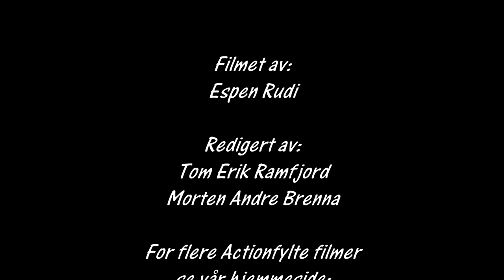Rally Sørland 2016 Ss 3 og 7 cam1